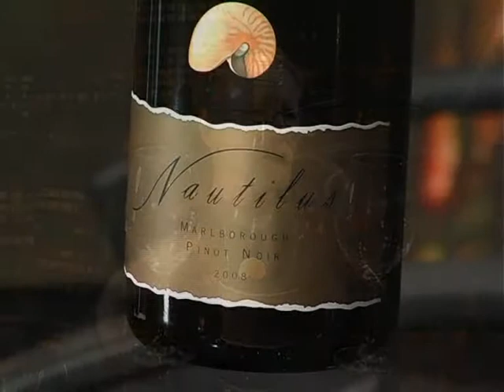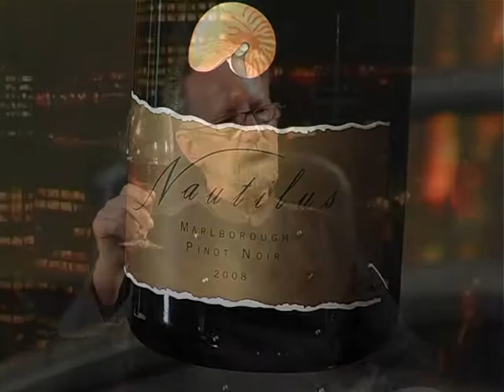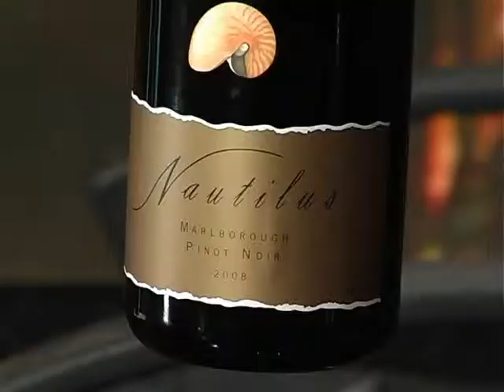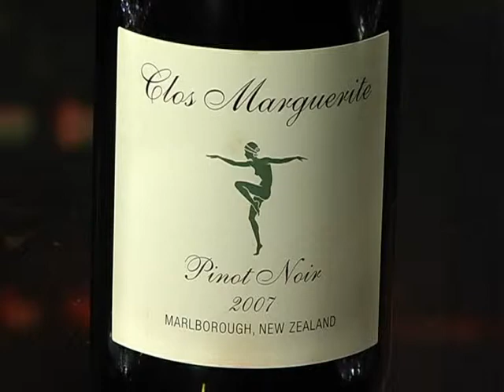Tony Astle Show Antoine's Wine List feat. Clos Marguerite and Nautilus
Two new wines making it on the the Antoine's Wine List